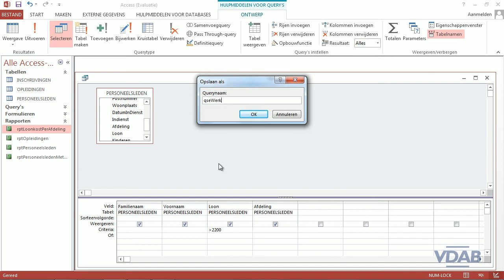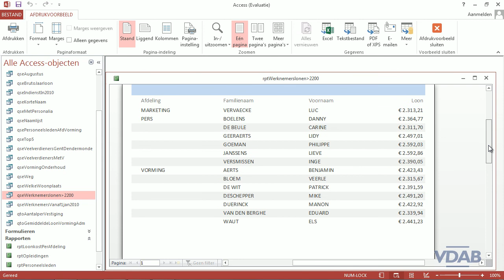Access 2013 - Rapport gebaseerd op een query